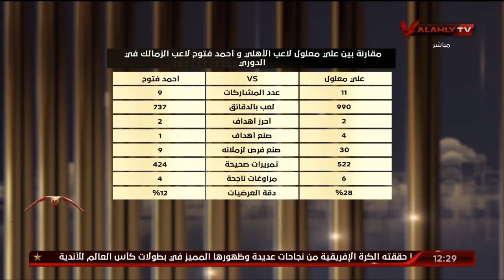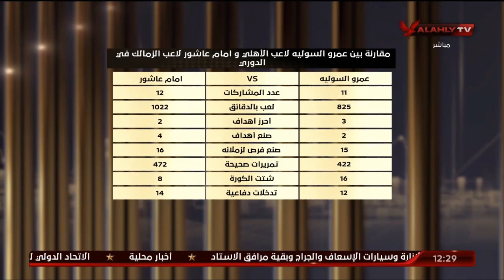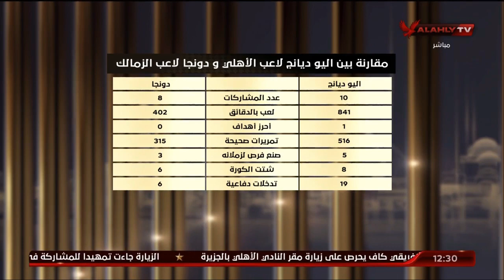كريم سعيد وأحمد ثابت يوضحان أهم نقاط القوة والضعف في الزمالك ويستعرضان مقارنة بين لاعبي الفريقين